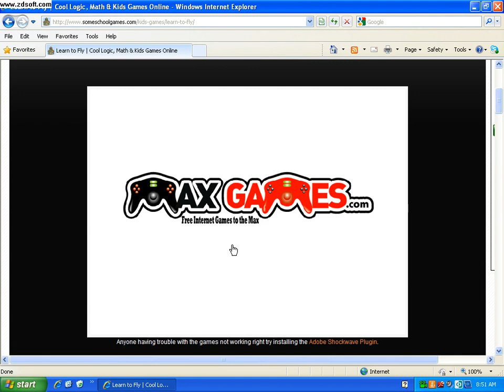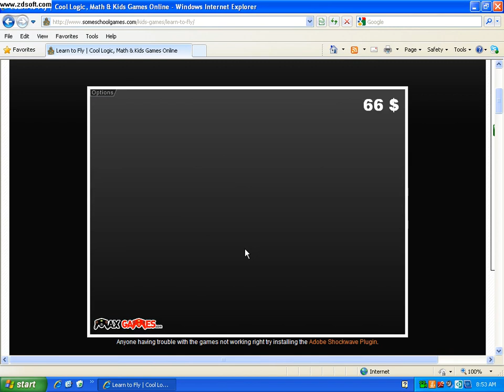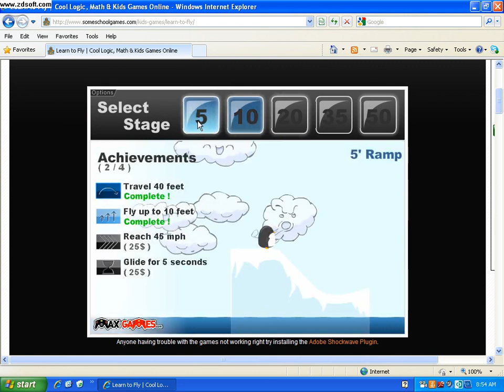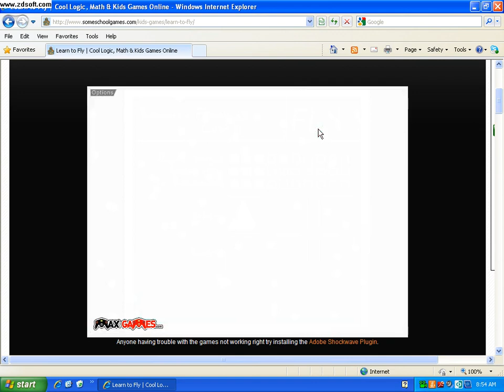Learn to fly